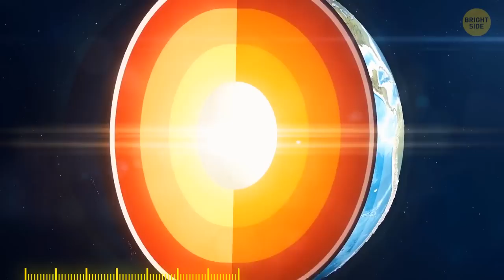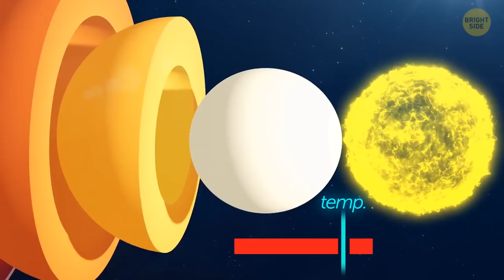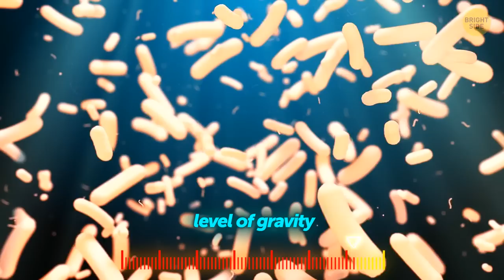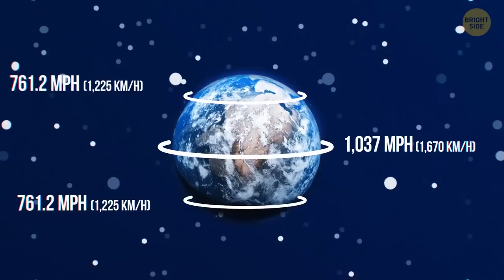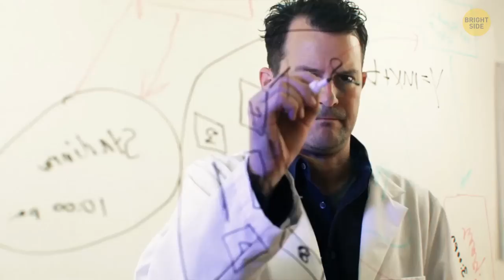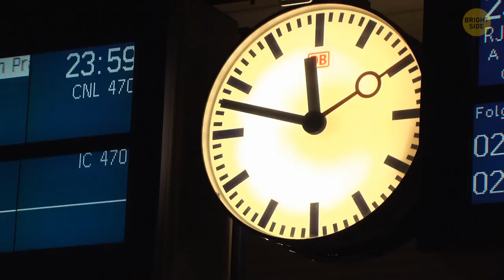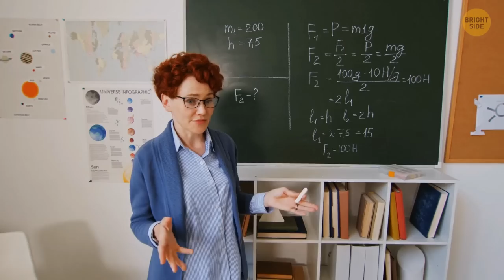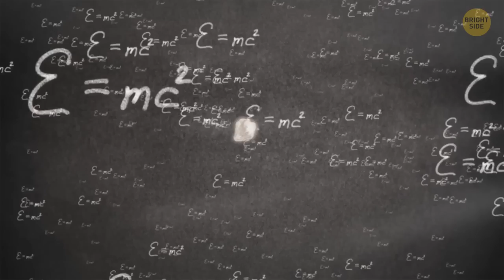Why Earth Sheds 50,000 Tons Every Year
In this video, we'll explore why Earth sheds 50,000 tons every year. What this means for Earth and the environment, and what we can do to help Earth shed more weight!

Earth is shedding weight like crazy, and it's not just due to climate change. In this video, we'll explore what's behind Earth's weight loss. From NASA to meteorologists, we'll explore the science behind Earth's weight loss, and what it means for our planet and future.